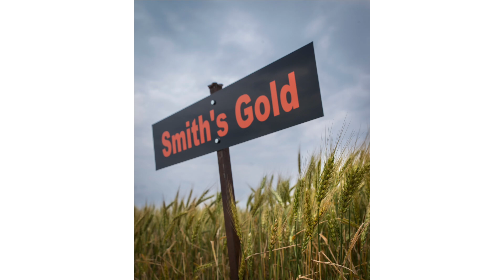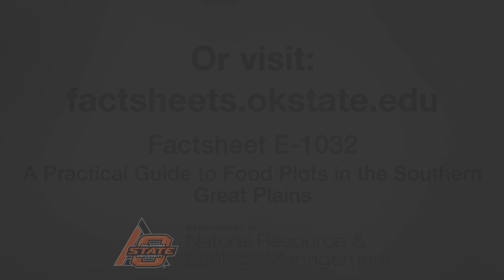Cereal grains in food plots- Dwayne Elmore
Oklahoma State University Wildlife Extension Specialist Dwayne Elmore discusses cereal grains in food plots at the Deer Food Plot Field Day in Lexington, OK on May 16, 2019.